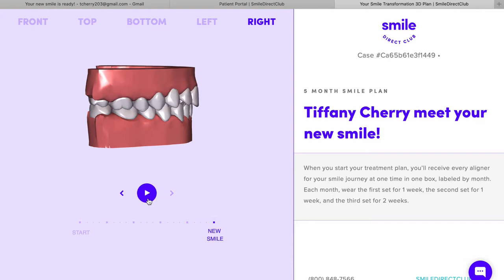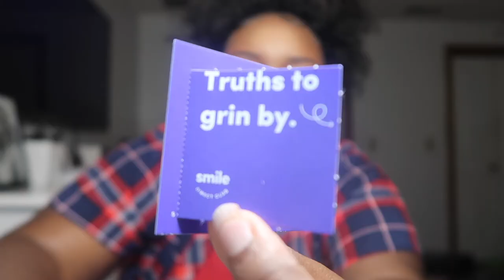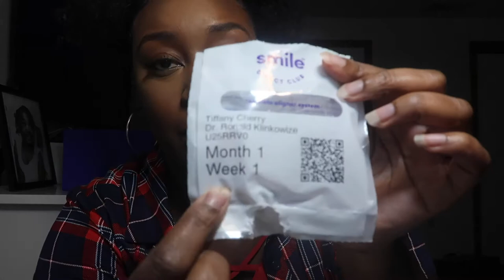Smile Direct club (REALIST REVIEW)